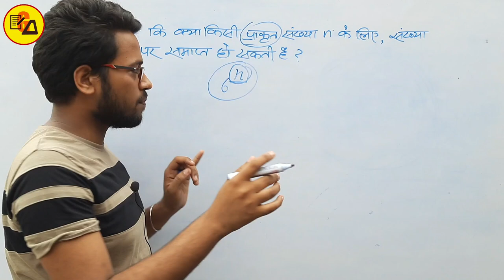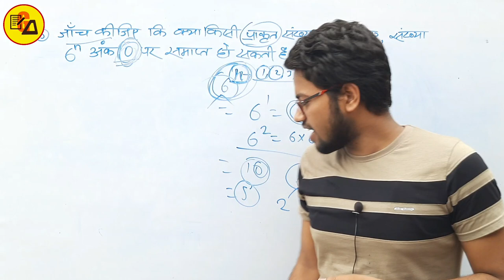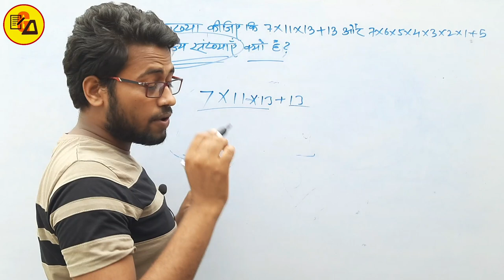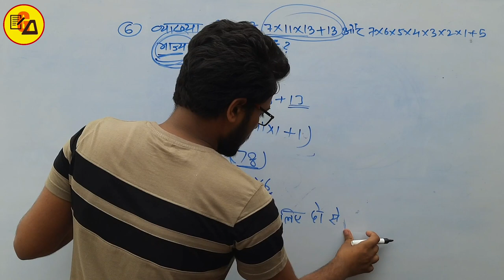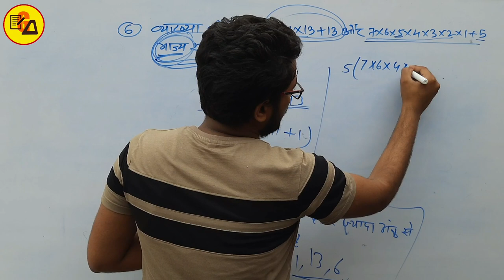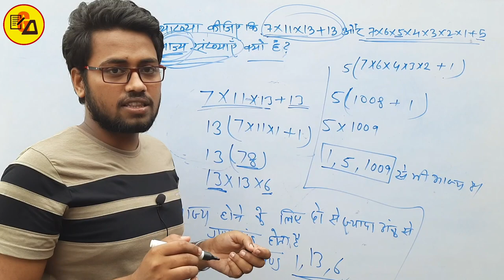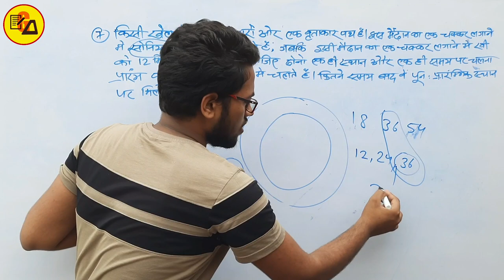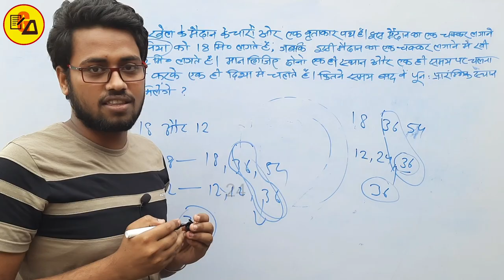Class 10 Maths Chapter 1 Exercise 1.2 Real Number| Clasa 10 Maths वास्तविक संख्याएँ| Ques. 5,6,7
Best Wishes : -
Hello You everyone in this video it has been solved Class 10 Maths Chapter 1 Exercise 1.2 Real Number.

Gyapanacademy#class10mathsexercise1.2#realnumber#class10realnumber